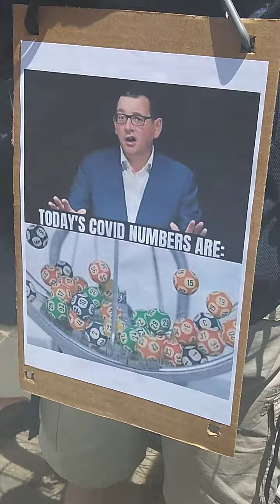Old man Vs NWO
Pensioner takes on the New WORLD Order